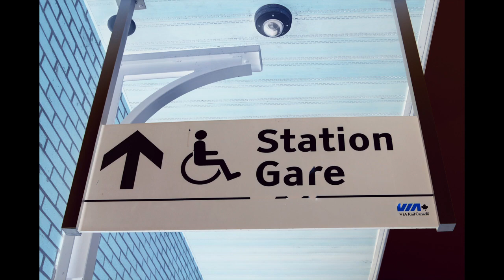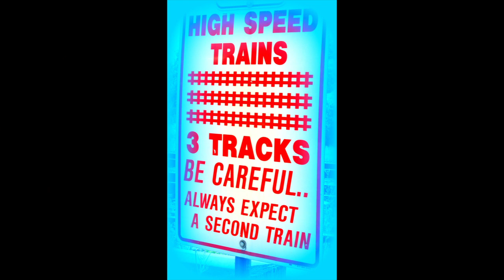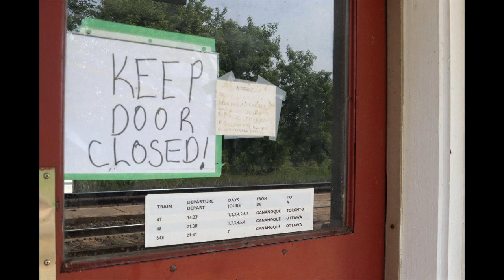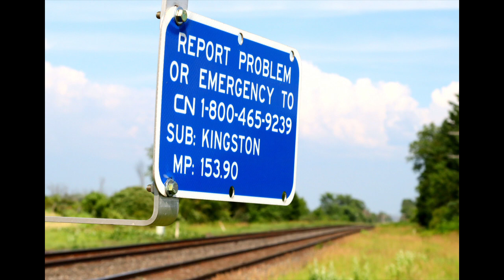foamer's trainspotting along st lawrence river (brockville/gananoque) 6 jul 2023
A foamer is a slang term for a  trainspotter or railfan, and often used pejoratively. Nevertheless, capturing trains with a camera or paint brush is an art unto itself. Critically, you have to pick your locations with a suitable background for the best results. The CN mainline between Prescott and Kingston offers excellent sites, especially Gananogue, with an out of town and heritage train station as  a backdrop. Loads of activity too as not only CN freights but VIA Rail passenger trains roll though, with some VIA trains also stopping here. See for yourself.